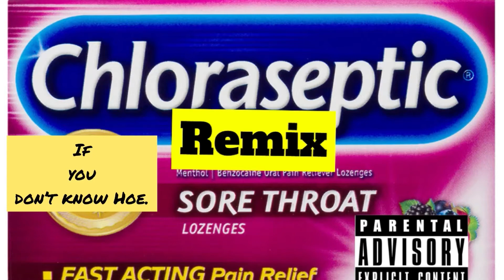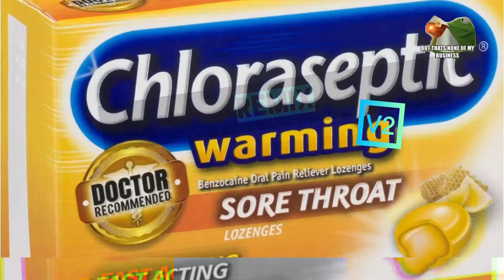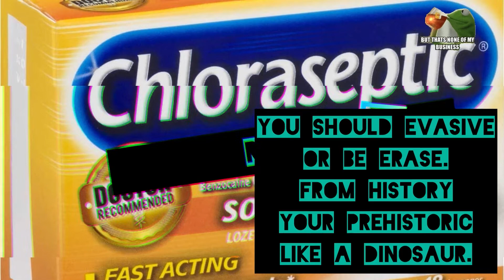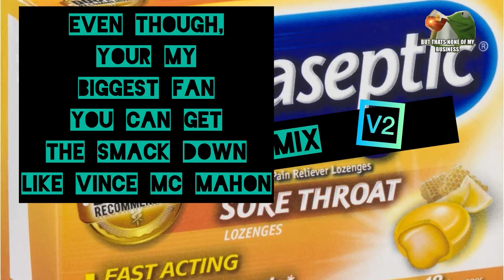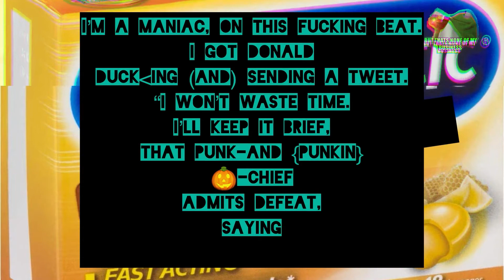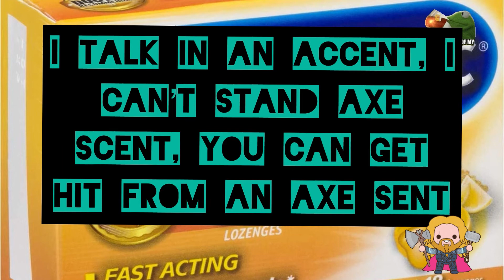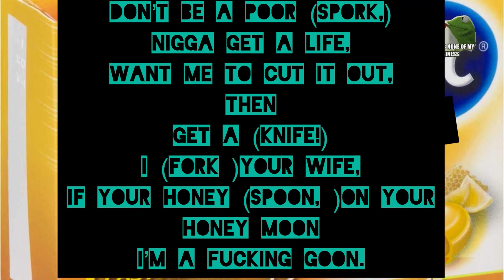Eli_Innuendo Presents Chloraseptic V2. officially Lyric video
Amen. 🙏🏾